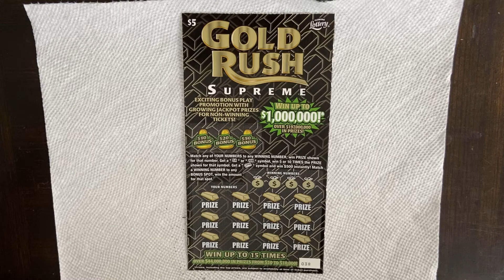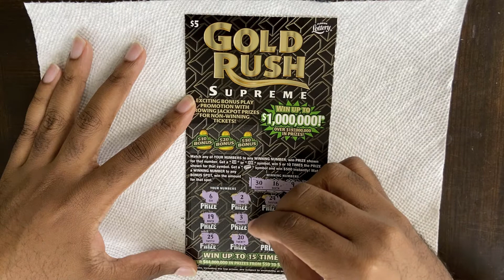Florida Lottery | $5 Gold Rush Supreme | Scratch-Off IV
$5 Gold Rush Supreme Scratch-Off recording.